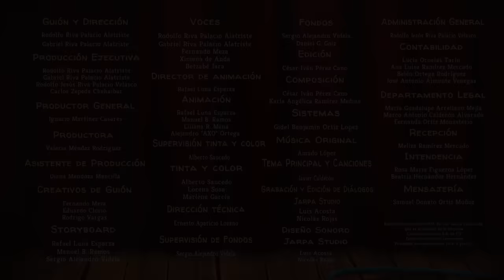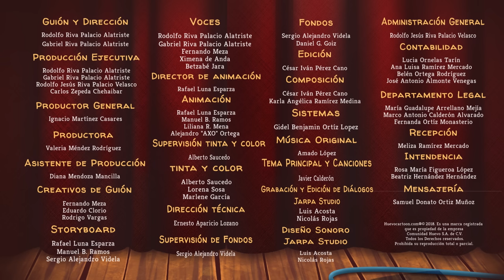Huevo Polis: La multa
En un país muy, pero muy lejano...

¡Haz click en todos los links!